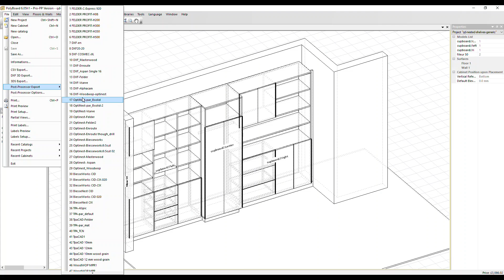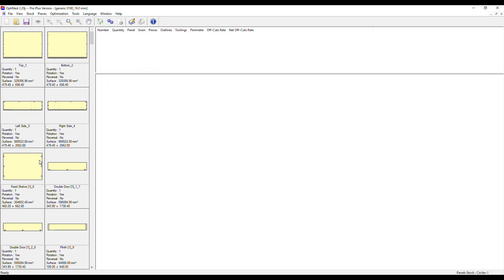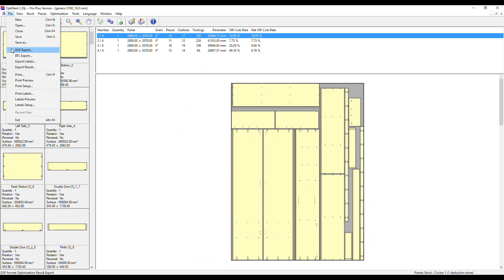PolyBoard to OptiNest Integration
Download and test PolyBoard, access our Help Centre and arrange a demo with our technical team

A great manufacturing workflow for all nesting CNCs. Design your cabinet project in PolyBoard, output to OptiNest which in turn generates an optimised nesting map for your CNC. All hardware and fittings machining details are included as well in this nested parts map. OptiNest also offers labels for each part and full stock and off-cut management.